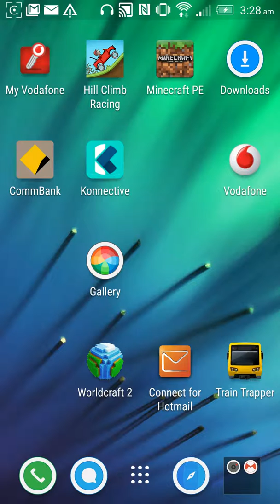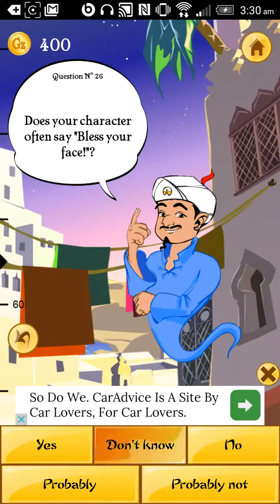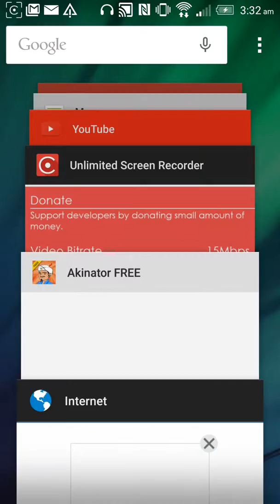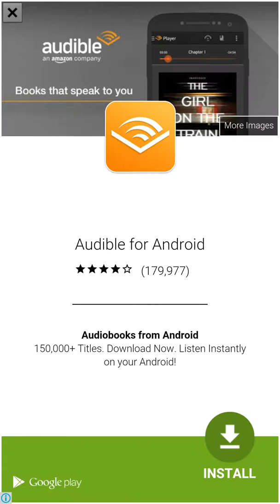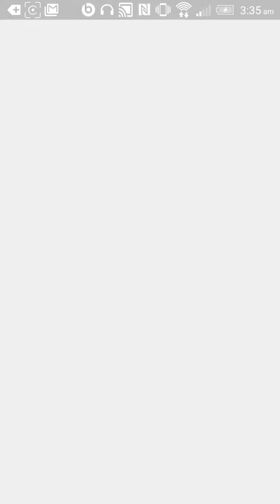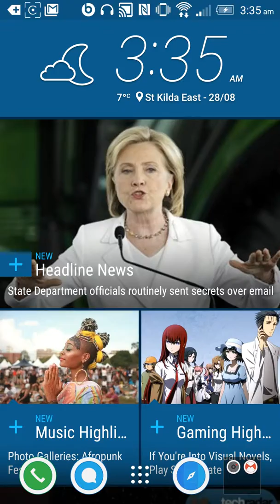HE'S A GENIUS! The Akinator #2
This bro is really creeping me out!